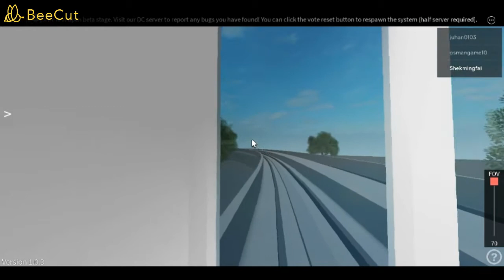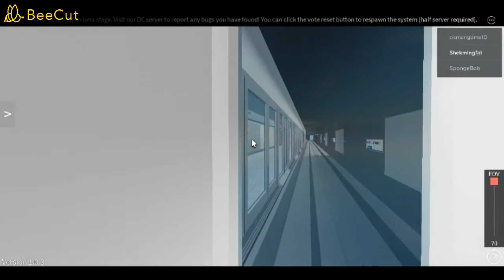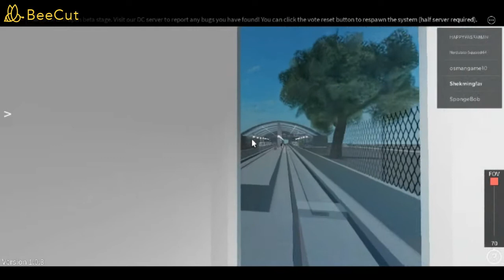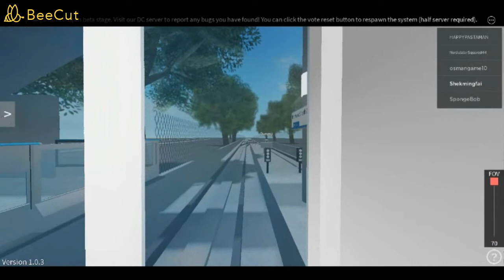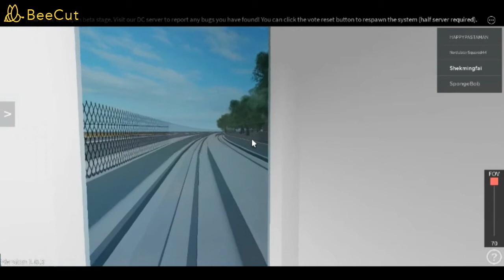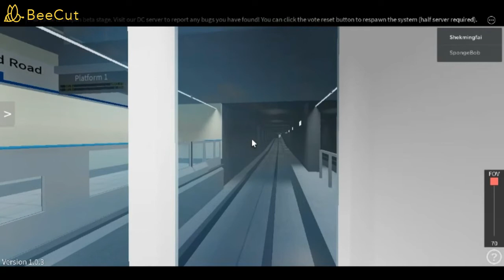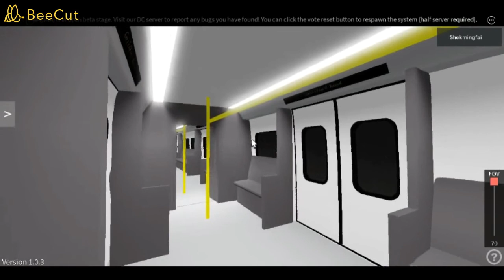[Roblox761] 1261 1205 Delta ↺ North Depot 、Brentwood Guildford